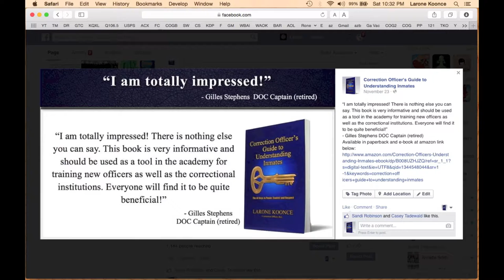My Guy is a correctional officer . . .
Correction Officer's Guide to Understanding Inmates